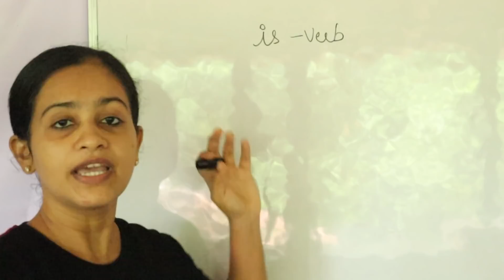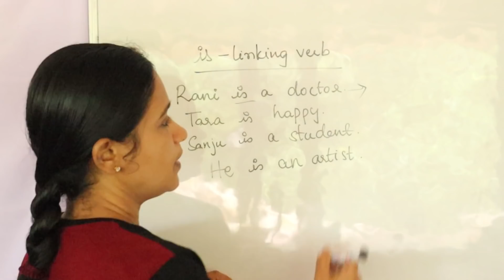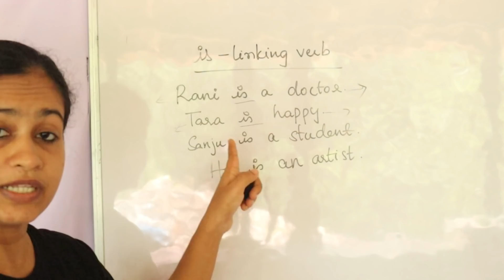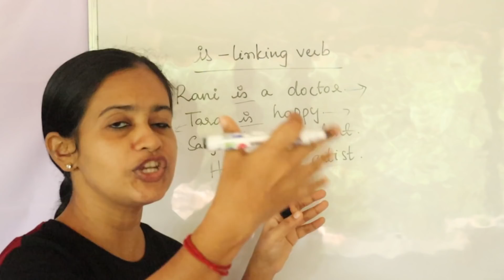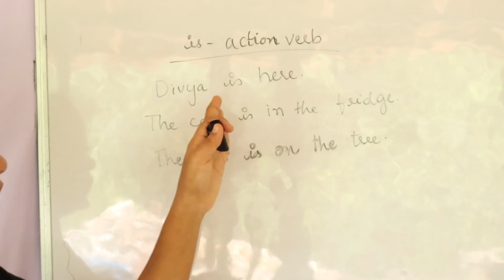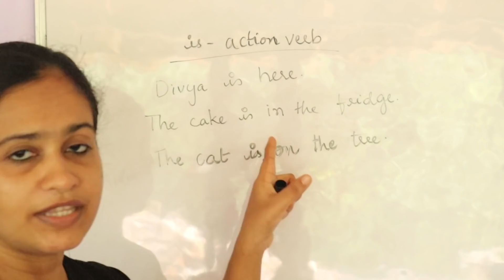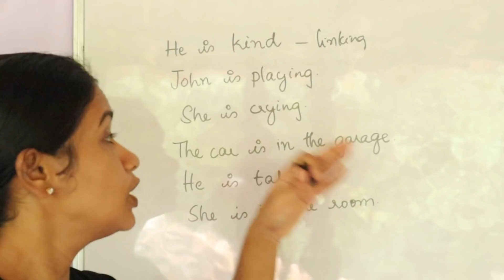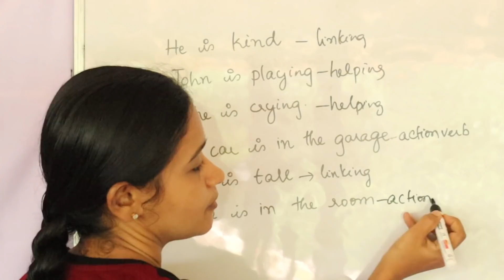Easy English Grammar through Kannada| Spoken English through Kannada| Basic English for beginners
Learn easy English grammar. Easy English in Kannada. English for beginners. Learn English through Kannada using easy sentences or phrases.  English learning is now easy using my videos.